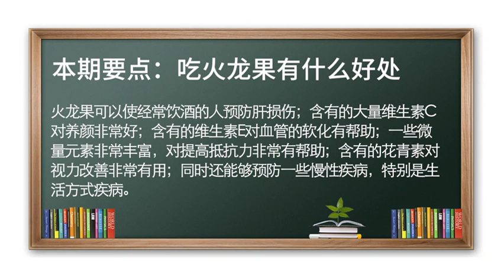火龙果 养生水果 提高抵抗力 养颜 视力改善 吃火龙果有什么好处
预防肝损伤、养颜、软化血管、提高抵抗力。
经常饮酒的人通过食用火龙果可以预防肝损伤；火龙果含有大量维生素C，对养颜非常好；它含有的维生素E对血管的软化有帮助；它的一些微量元素和花青素，对提高抵抗力、视力改善等也非常有用；同时还能够预防一些慢性疾病，特别是生活方式疾病。